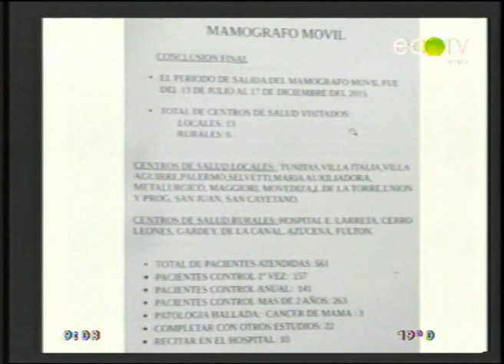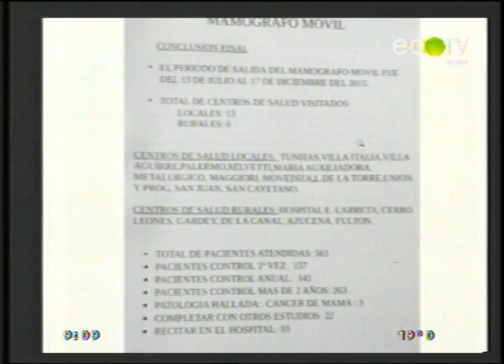El Dr. Walter Ponce, en el desayuno de “Tandil Despierta”